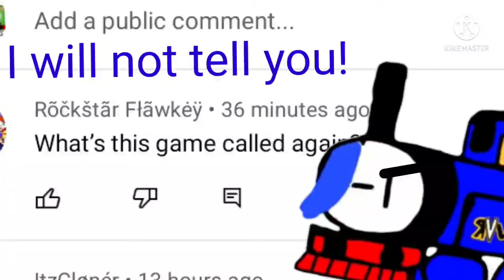I'm not telling you anymore